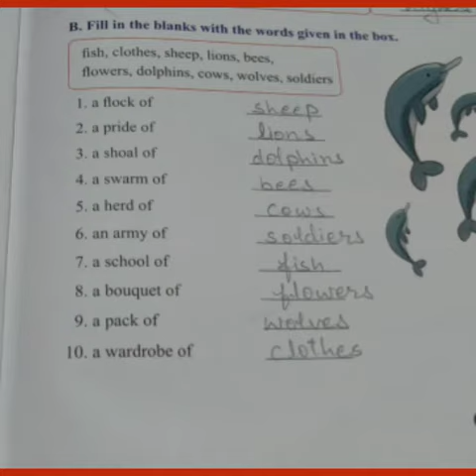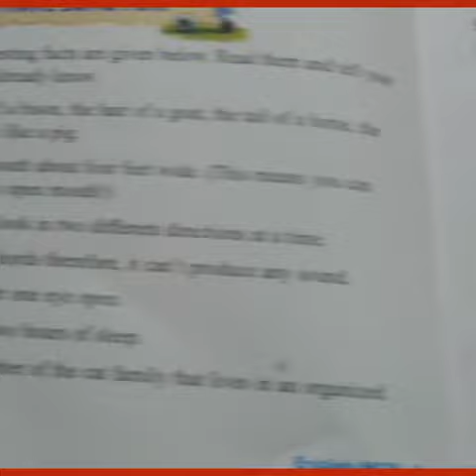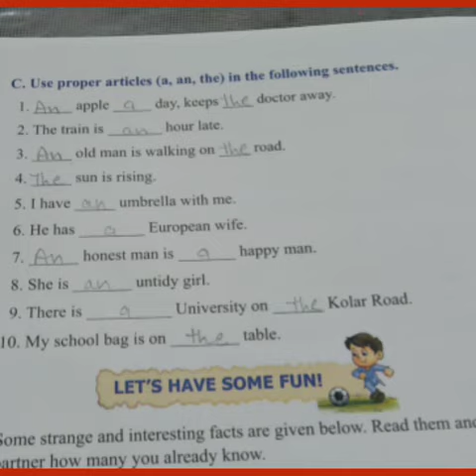Class: 5 lesson no :1...sub.. English: Exercises. M.V.M. Sultanpur.